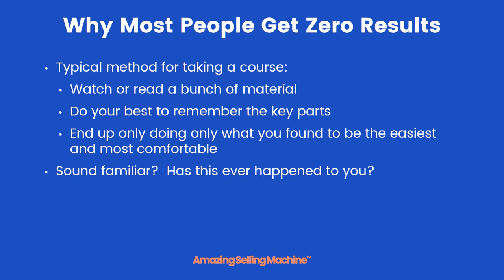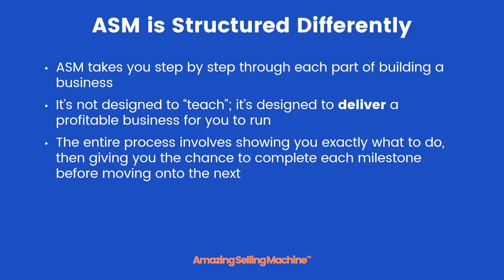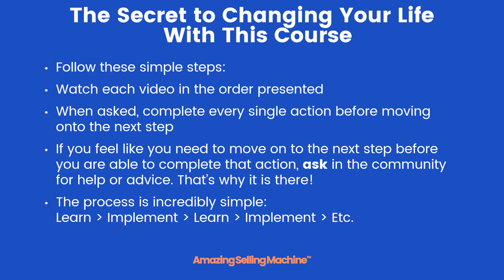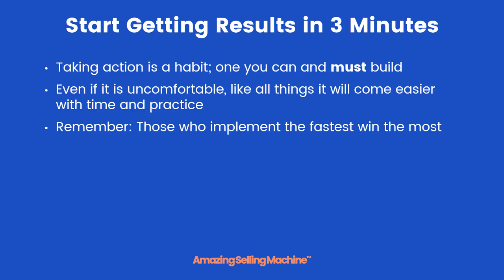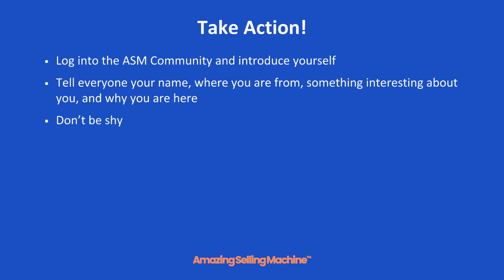8 The Proven Secret for Amazing ResultsTS